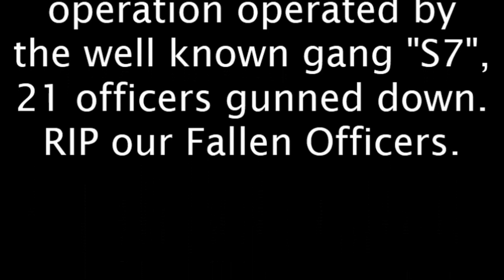City Life RPG: Scotty2k25 Gets Executed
Scotty2k25 gets executed in his prime role in a mass drug and murder operation at the Devils Castle Plantation.